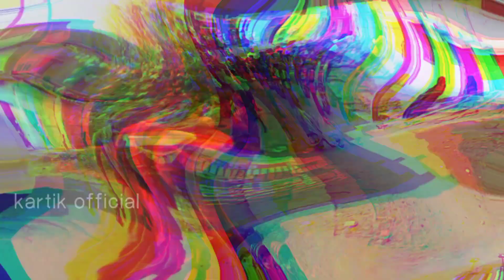ରିସିଡ଼ା ରେ ଗଡିଲା ଅର୍ପଣ ରଥ ସାରା ଓଡ଼ିଶାରେ ସୁଭୁଛି ଜୟ ଜଗନ୍ନାଥ risidare gadila arpana ratha sabuthi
Karthik Rana is the first growing  channel in Odisha
begging of the mast trustend  channel in the state
Rishi da re Gorilla arpana Rathore
Odisha Jai Jagannath arpana Radha risida re gadila arpana ratha